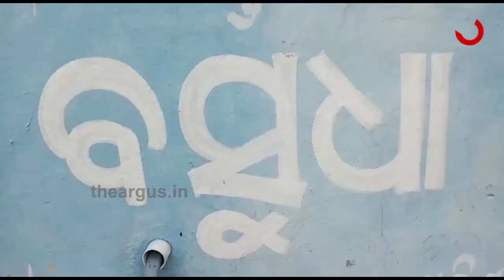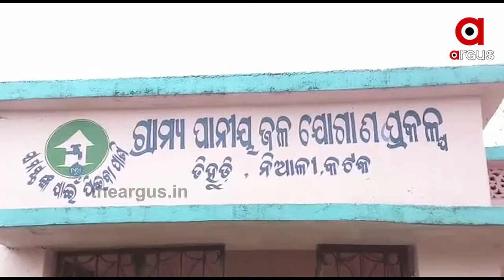ବସୁଧା ଯୋଜନା କାହା ପାଇଁ ?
ବସୁଧା ଯୋଜନା କାହା ପାଇଁ ? କାହିଁକିନା ଯଦି ବାସ୍ତବିକ ଏହା ଲୋକଙ୍କ ପାଇଁ ତାହେଲେ ଗ୍ରାଉଣ୍ଡ ଜିରୋର ସ୍ଥିତି ଏପରି କାହିଁକି ? ରାଜ୍ୟ ସରକାରଙ୍କ ଘୋଷଣା ଥିଲା ପ୍ରତି ଘରେ ଘରେ ପହଞ୍ଚିବ ପାଇପ ଯୋଗେ ବିଶୁଦ୍ଧ ପାନୀୟ ଜଳ..ହେଲେ ବାସ୍ତବ ସ୍ଥିତି କିନ୍ତୁ ସଂପୂର୍ଣ୍ଣ ଓଲଟା.
ArgusNews Odisha Cuttack Niali Water_ProblemTV. The one-stop destination for LIVE news on politics, entertainment, sports, gadgets, and business.